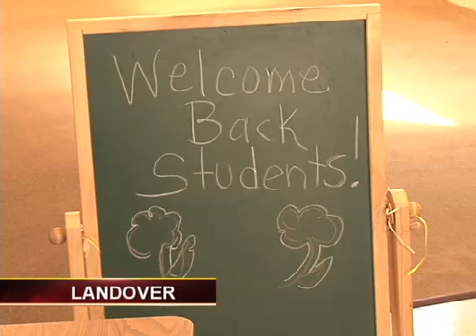CTV News 8/26/14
TONIGHT'S TOP STORIES: Prince George's County students head back to school welcomed by state and local leaders; and it's also the start of a new academic year in the county for dozens of child immigrants from Central America and other regions of the world.